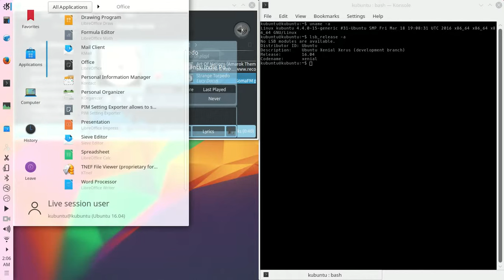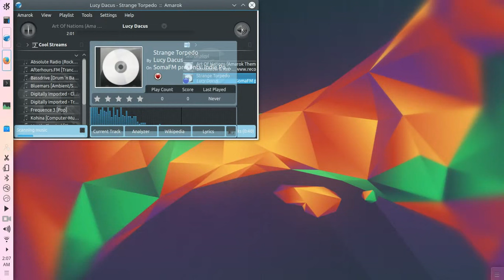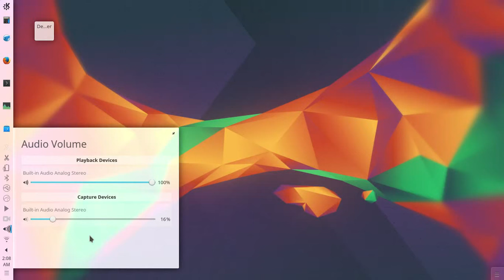Ubuntu Xenial Xerus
ubuntu@kubuntu:~$ uname -a
Linux kubuntu 4.4.0-15-generic #31-Ubuntu SMP Fri Mar 18 19:08:31 UTC 2016 x86_64 x86_64 x86_64 GNU/Linux
kubuntu@kubuntu:~$ lsb_release -a
No LSB modules are available.
Distributor ID: Ubuntu
Description:    Ubuntu Xenial Xerus (development branch)
Release:        16.04
Codename:       xenial